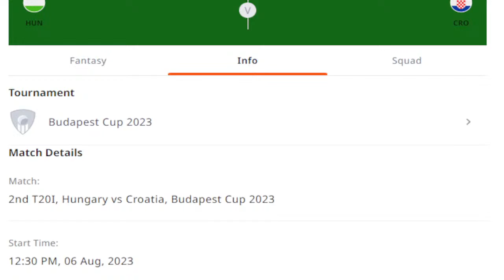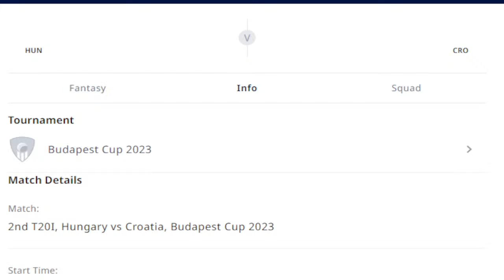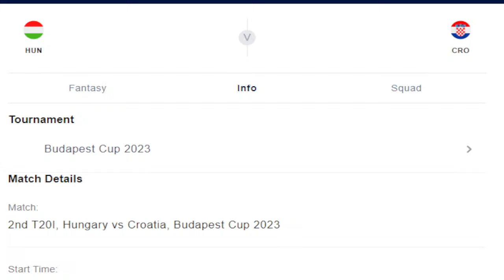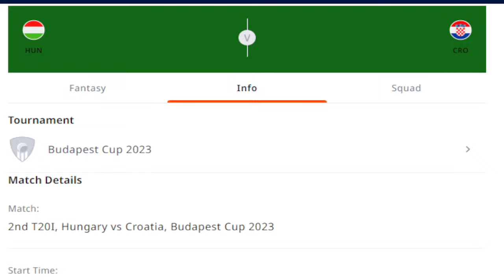Hungary vs Croatia || HUN vs CRO 2nd T20 Match Budapet cup 2023 Live scorecard & Updates